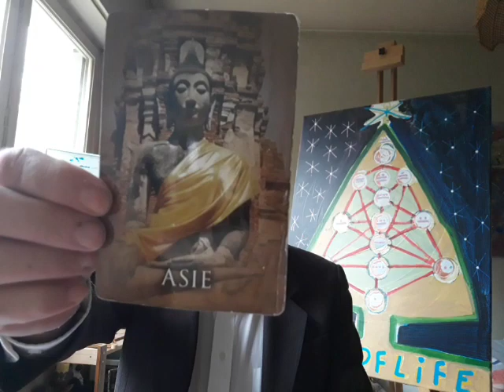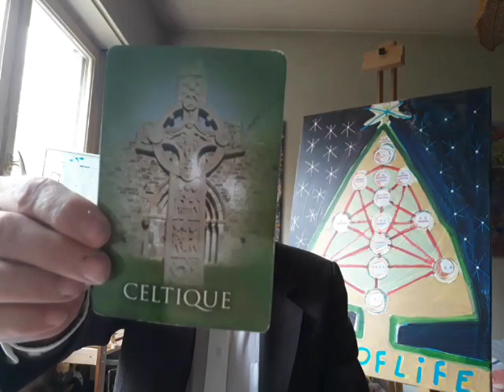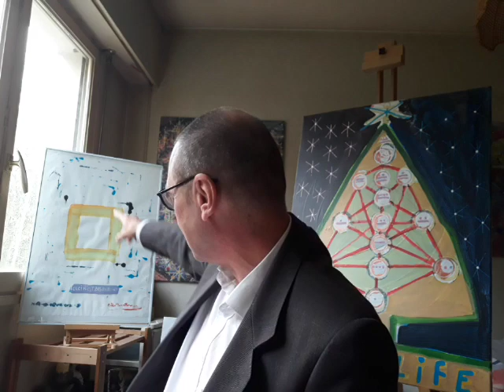Les Transformations des Années 20 - Akash (29/11/19) - Notre Nature Angélique - Art et Chanson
Note à Youtube: mes videos sont conçues pour un publique adulte et NON pour les enfants. Je n'ai actuellement pas access a la fonction "youtube studio" pour enregistrer cela comme vous le demandez. Je vous remercie d'en prendre note.